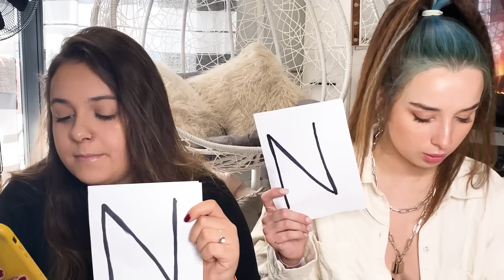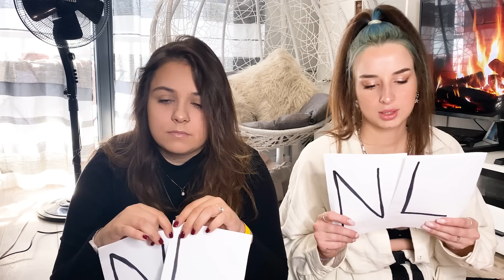BESTFRIENDS TAG! Sylwia Lipka & Natalia! Young Stars Team!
📺 4FUN.TV - program Young Stars w każdą niedzielę o 21:00

Zobacz inne odcinki z podobnej serii! I POZNAJ NAS JESZCZE BARDZIEJ!

WSPÓŁPRACA / BIZNES:
Management/booking:
My Music